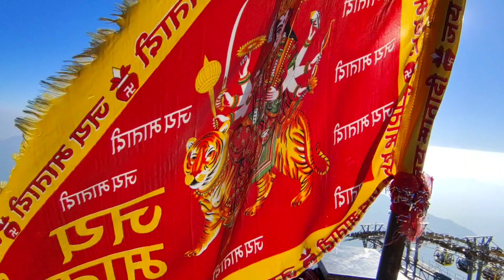Surkanda Devi Temple Uttrakhand।। यहां होता है रोज चमत्कार।।Dhanolti आए तो यहां जरूर जाए